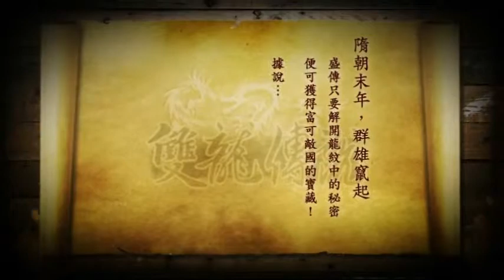20100809_雙龍傳說_首波宣傳影片